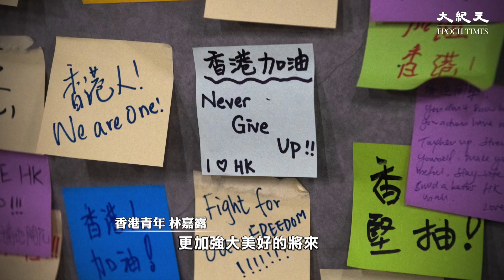專訪「盾牌女孩」：人人可按神意做事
「反送中」運動中, 一個香港女孩在警察盾牌前靜坐的照片，吸引了世界的關注。本報專訪到這位「盾牌女孩」，一起來聽聽她的故事。

6月12日凌晨，香港立法會周邊，陸續出現了一些年輕面孔。這是由香港民間發起的「包圍立法會」倡議，旨在阻止《逃犯條例》修訂，在立法會二讀。

在警民對峙中，一個藍衣女孩靜靜地隔在警察與人群中間，閉目靜坐。

林嘉露：我就想保護比我年輕的人。當晚我純粹是見到警方的防線不斷趁機往前，我就背對著他們坐下。純粹目的是想告訴他們，我們不想你再前進，但我都不會想攻擊你。

她叫林嘉露，一個普通的26歲女孩。她是香港數以百萬計的，反對修訂《逃犯條例》的人之一。他們擔心，一旦香港與大陸達成引渡協議，中共「黨管司法」的黑暗最終將籠罩香港。

林嘉露：我的取態是想和學生，和其他香港人一起站出來保衛這裏，不是讓他們（政府）覺得我們只是為了努力工作，賺錢買樓，不是的。香港人有多愛這個家，多想這個家是一個美好、生活的地方。

12日天亮以後，更多年輕人趕來，向全副武裝的警察，舉起象徵和平的鮮花，也有人坐到林嘉露身邊。

林嘉露：那時候我就會覺得，自己先做自己的本份，就真的或者可以激勵到身邊的人做多一點。可能這樣慢慢慢慢，你不知道蝴蝶效應可以去到多遠。

12日上午，上萬人將立法會周邊圍得水洩不通，場面相對平靜，林嘉露也回家短暫休整。但下午3點後，事態驟然升級。一些年輕人開始衝擊警方防線，警方則違規採用過度武力鎮壓，導致約80人受傷。

林嘉露：最後我們就算沒有衝擊，他最後還是要噴我們胡椒噴霧。運動到這一刻，我未看到一個成功的結果，未看到一個我們想為自由得到的結果，但希望我們香港人知道為了自由，我們可以用生命去抗爭。

截至19日，港府仍未回應民眾的「撤回修例」等訴求。但林嘉露並不灰心。2周內，兩次百萬人遊行，一次萬人集會，被外界稱為奇蹟。她則感受到港人內心的力量。

林嘉露：溫暖，有愛，開心的能量是存活在每一個人裏面。人人都可以做神希望我們做的事。所以今次這個200萬人遊行我是看到一個更加強大美好的將來。